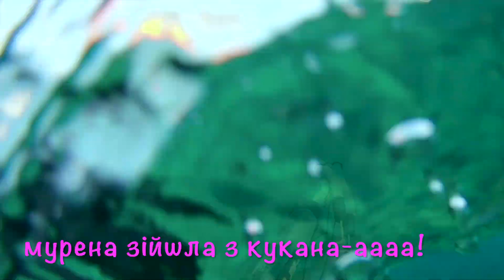Мурена -невдале підводне полювання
Murena - nieudane łowienie podwodne
Muräne - erfolgloses Speerfischen
Moray eel - unsuccessful spearfishing
Mureen – ebaõnnestunud odapüük
Murène - chasse sous-marine infructueuse
Anguila morena - pesca submarina fallida
Murena - pesca subacquea senza successo